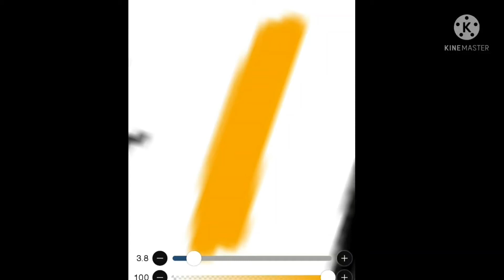Kitto wants you to know how loved you are ❤︎❤︎❤︎